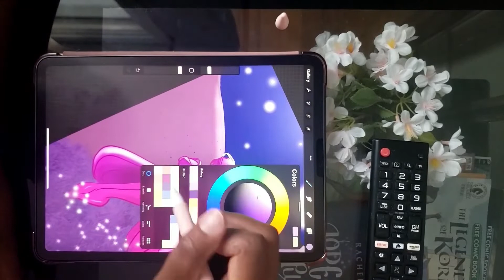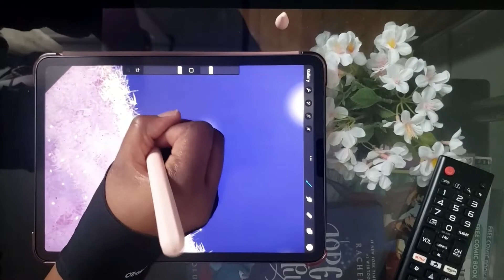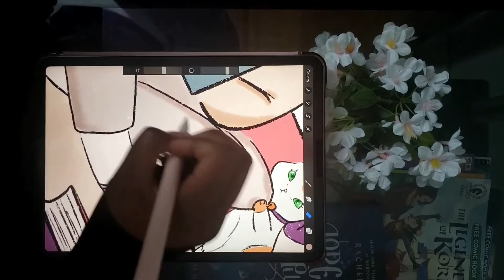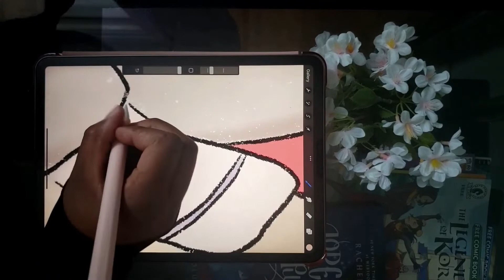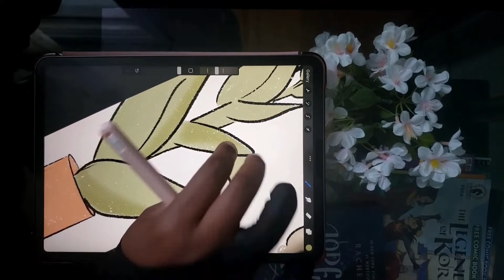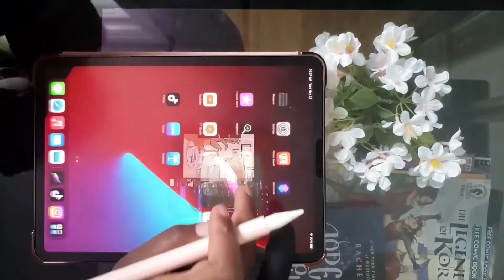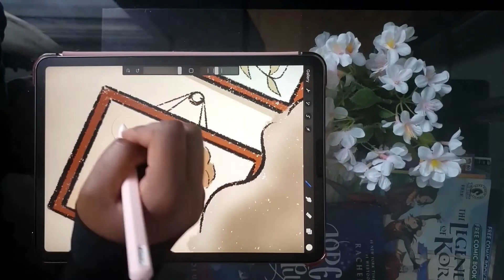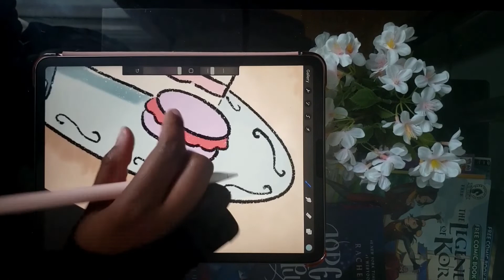Draw with me on procreate!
In this video you get to see me working on two drawings simply because I finish the first one too quickly... There wasn't much left to be done as most of it was done off camera... I totally forgot to record it and I really didn't want to start over...sigh
Credits: Lore Olympus from Rachel S. @madameissue

The 2nd artwork is an original, I didn't record the starting process but as I got a lot of feedback on IG I decided to record it and keep pushing through, I was really surprised with the finish result!